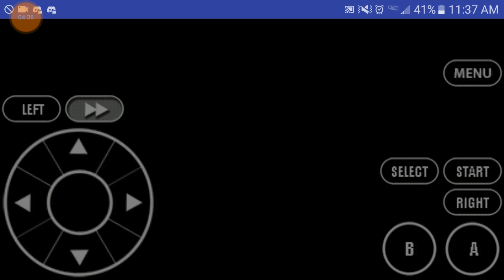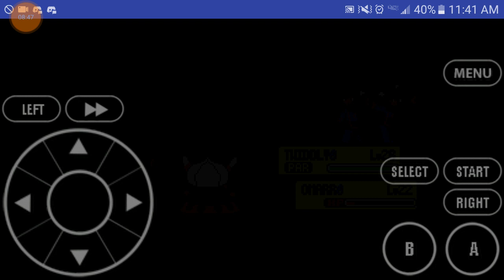Pokemon Sweet Version part 18 lemana gym